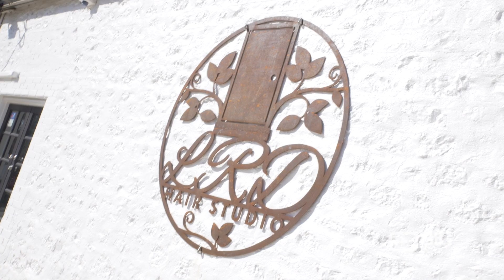Little Red Door Hair Studio a Hair Salon in Adelaide offering Hair Cut and Hairstyles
Want a unique look? Little Red Door Hair Studio offers great hair cut and hairstyle located in 82 Adelaide Rd Gawler SA Australia